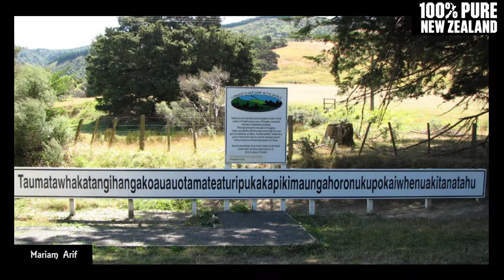Only 5% Are Human | A Lexa Dixon Vlog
Ever wanted to know more about the beautiful country I live in? Well, you are in luck today... I am bringing you 10 crazy facts about New Zealand.

VIDEO INFO:
National Geographic
Tim Gorman
Shah Muhammed
Piperbob2
Mitchell van der Waart
Just the Job
My Guide New Zealand
Unknown Facts Hindi
The Guardian
Dunedin NZ
Mariam Arif

MUSIC INFO:
Tranqulity

ABOUT LEXA DIXON:
My channel is a Vlogging channel, but it is more than that. It also encompasses the music, film and theatre industry. I am based in Wainuiomata, Lower Hutt, Wellington. A small community, but full of talented individuals. I am the Wainui Vlogger.